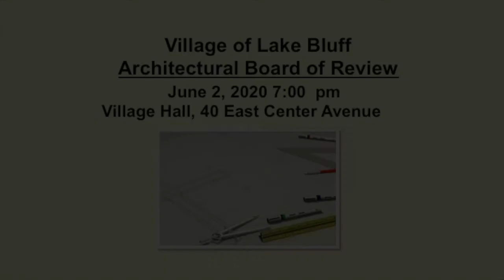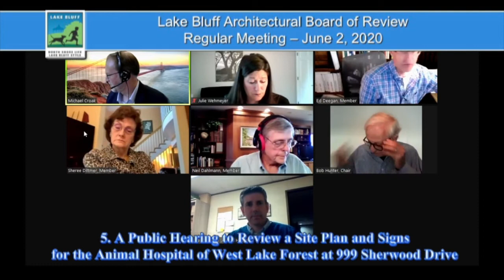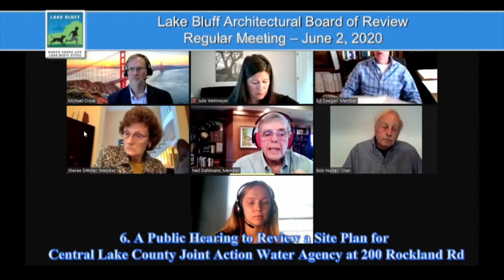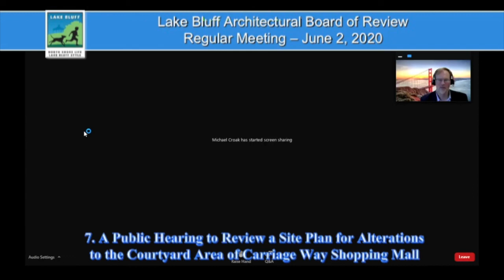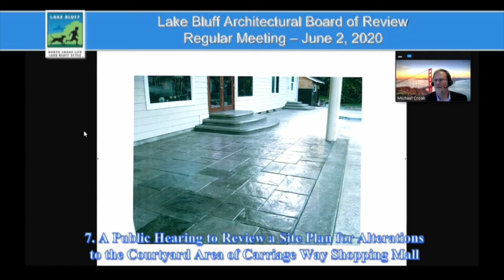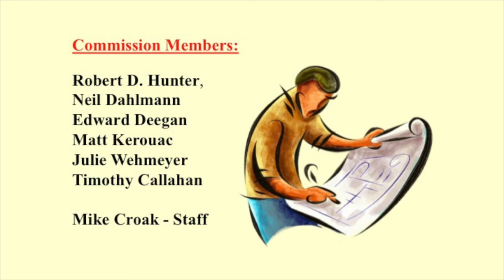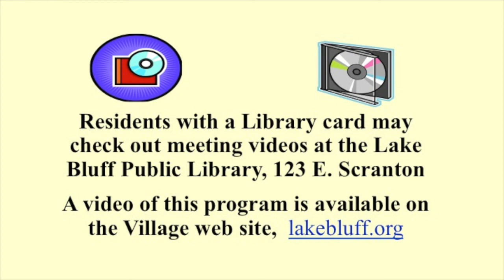LBABR June 2, 2020